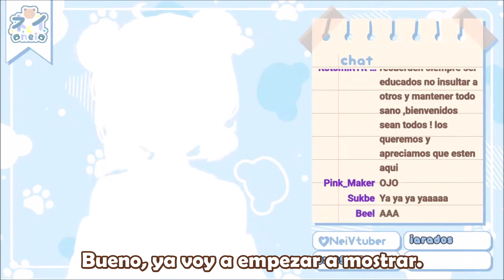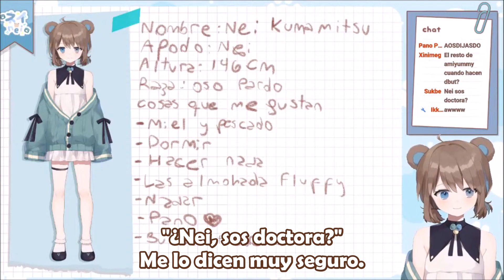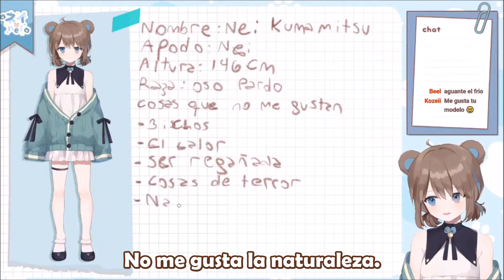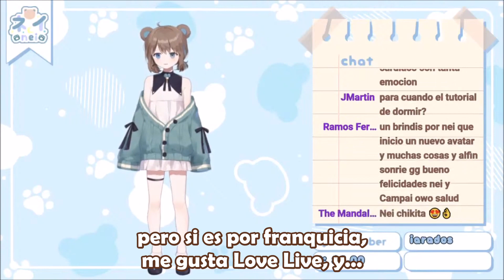Nei Kumamitsu debuta en Amiyumy [Sub-Español] [AmaiDirect] [VTuber]